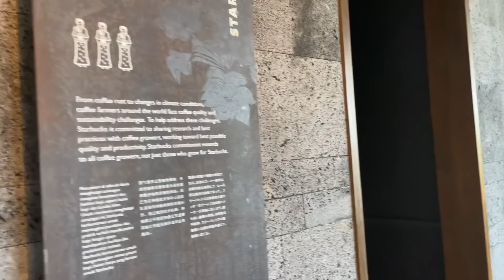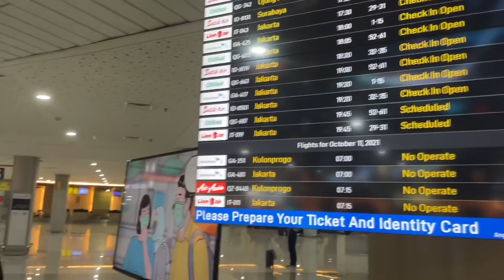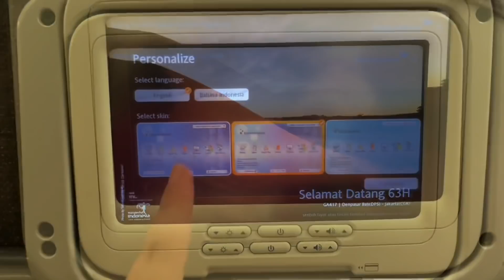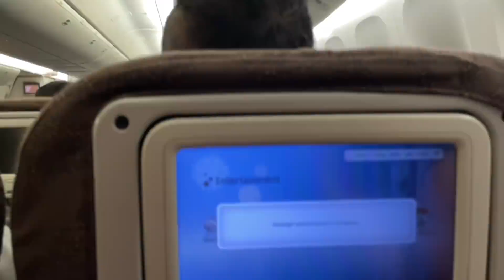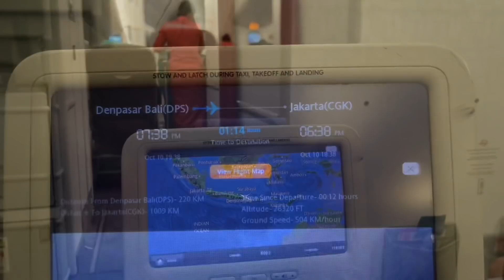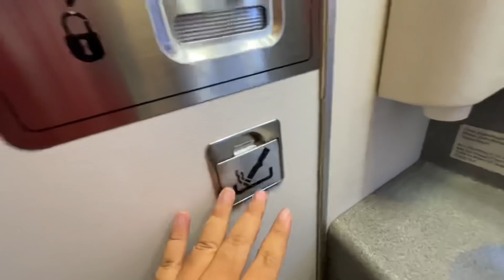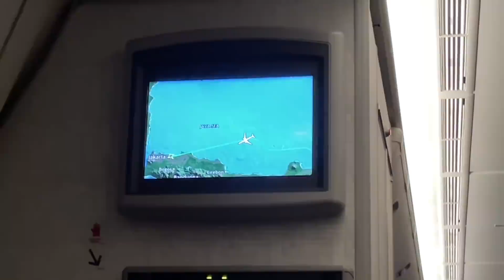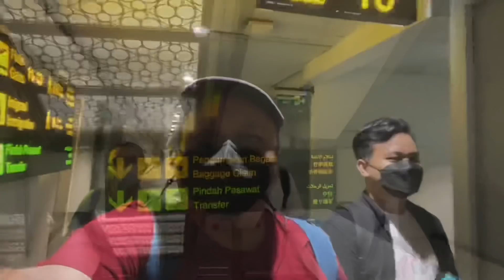Garuda Indonesia B777-300ER Sebelum dikembalikan ke Lessor! GA417 Bali - Jakarta (NO BGM)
Ikuti pengalaman terbang saya bersama Garuda Indonesia dengan pesawat besar Boeing 777-300ER dari Bali ke Jakarta, selain itu saya dan teman-teman saya juga sempat mengunjungi beberapa tempat di Bali sepeti Gusto Gelato, Warung Wardani  dan Starbucks Reserve Dewata,

Saksikan selengkapnya di vlog kali ini..

/ Flight Details /

Maskapai: Garuda Indonesia
Kode Registrasi: PK-GIJ
Tipe Pesawat: Boeing 777-300ER
Engine type: GE90
No Flight: GA 417
Keberangkatan: I Gusti Ngurah Rai Airort Bali (DPS)
Ketibaan: Soekarno-Hatta Int'l Airport (CGK)
Tanggal Penerbangan: 10 Oktober 2021
Durasi Penerbangan: 1 jam 40 menit
Kelas: Ekonomi
Seat: 50C (Aisle Seat)